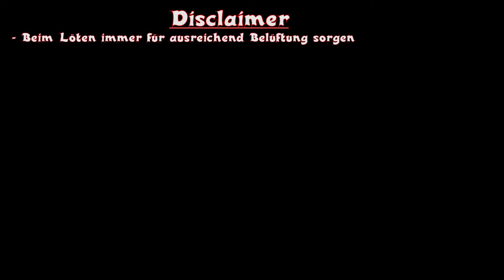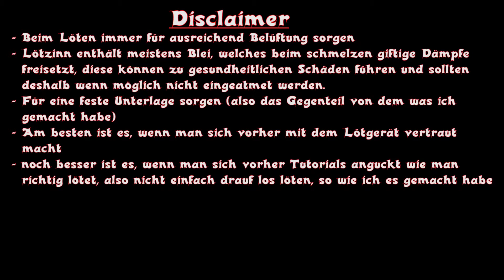Raspberry Pi Zero - Stiftleisten anlöten #1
Bücher und weiteres über den Raspberry Pi gibt es bei Amazon [ad]

Wenn Euch dieses Video gefällt, hinterlasst eine Bewertung und/oder schreibt es in die Kommentare, um immer über aktuelle Videos informiert zu werden hinterlasst doch ein Abo :D

PC & Video Setup
Real Life Cam:

colognefireTV live auf Twitch!

Support Me!
|| Spenden                                                           ||
|| Jetzt neu der colognefireTV T-Shirt Shop   ||